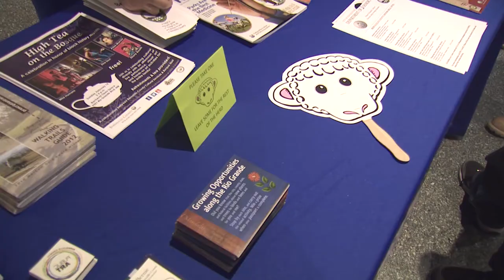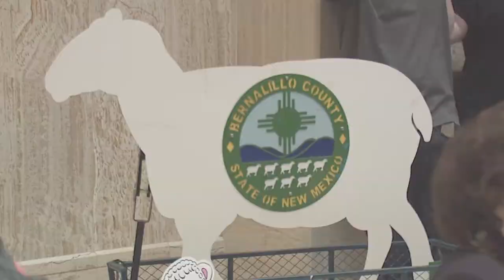Bernalillo County Day 2017 at the New Mexico State Legislature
The State House and Senate pass Memorials proclaiming Feb 6, 2017, Bernalillo County Day.  Sen. Michael Padilla and Rep.